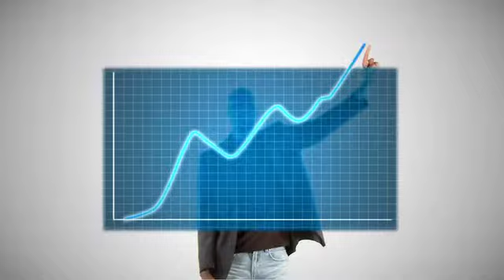Merensky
After our parent Company, Brand Alive, had revolutionised the Merensky brand, we were commissioned to create an informative and engaging launch film that would deliver the new brand and its positioning in a compelling and emotive fashion to all staff, customers and stakeholders. The result made use of wonderful interaction of an actor with custom-created graphic animation.